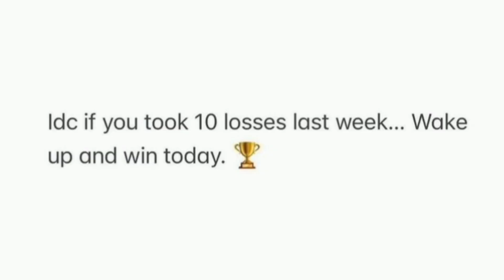Listen To "I Won't Complain" 🎧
Beautiful Rendition "I Won't Complain"
We Are All Going Through Challenging Times inspirational Music